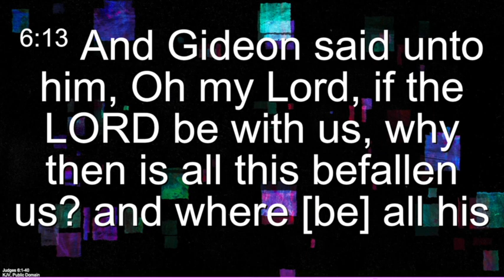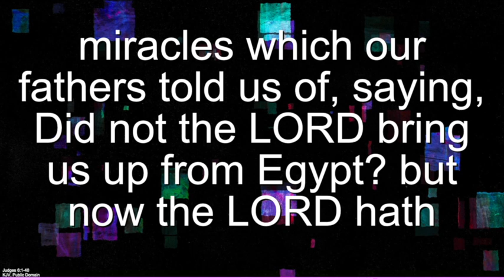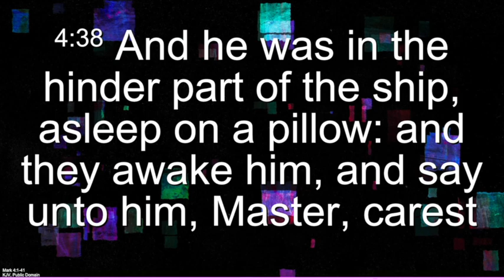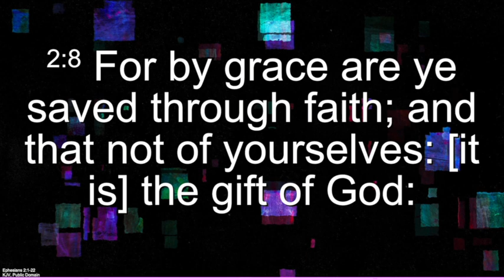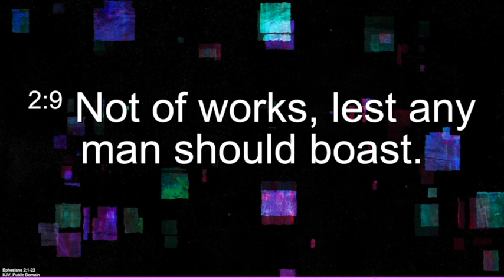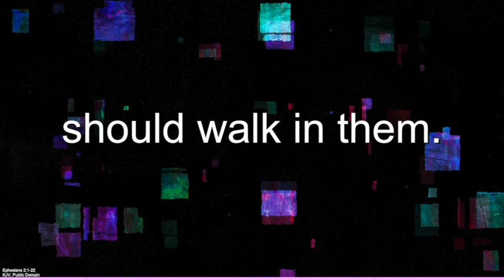My Response Is My Relationship - Pastor Michael Bradford